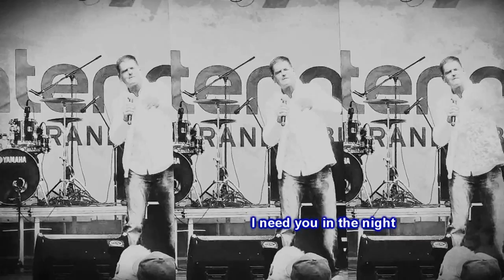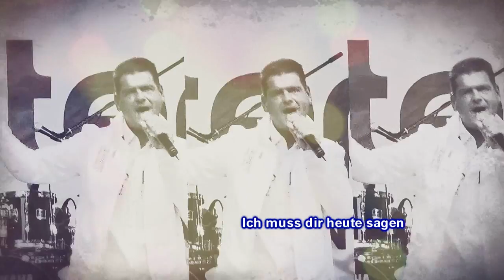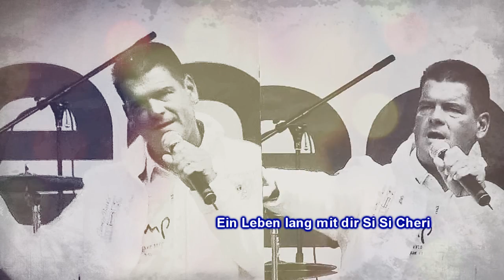Marco Lessentin - Si Si Cheri (official video)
Aufnahme beim Havelfest in Brandenburg von dj-andy (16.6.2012)
Videoschnitt und Idee von Mrs. Robota (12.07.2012)

Recorded at Havelfest in Brandenburg by dj-andy (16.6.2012)
Final Edited Version created by Mrs. Robota (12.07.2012)